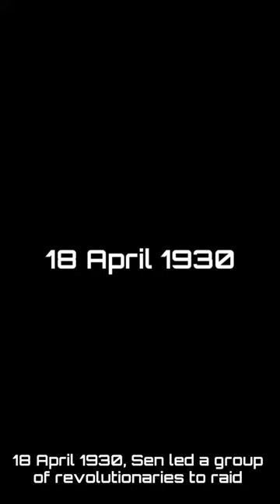who is masterda?| who is surya sen?| The real super hero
who is masterda?| who is surya sen?| masterda Surya sen| The real super hero||